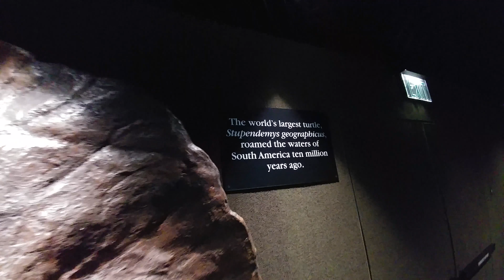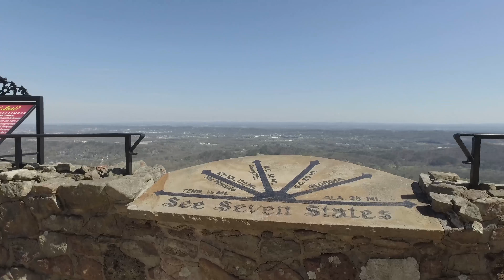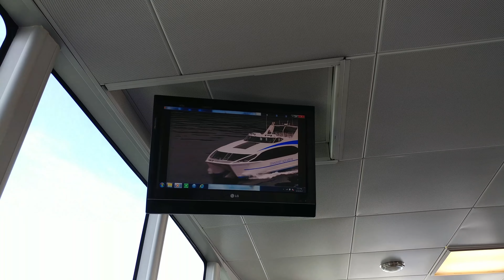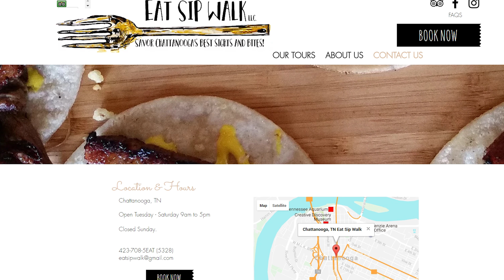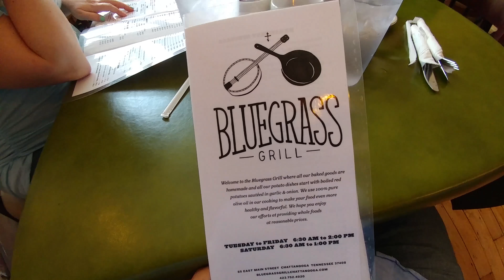Tennessee Aquarium Chattanooga w/ TIPS on WHAT TO DO and WHERE TO GO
Tennessee Aquarium Chattanooga w/ recommendations on what to do and see while you're there

FILMED ENTIRELY ON THE LG V20 w/ RODE MIC

Got a product you want me to review?